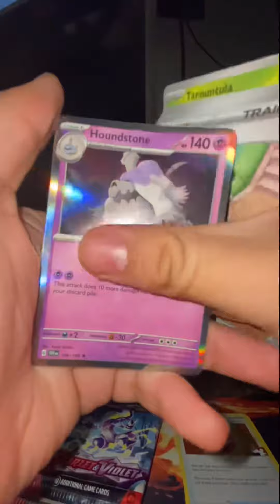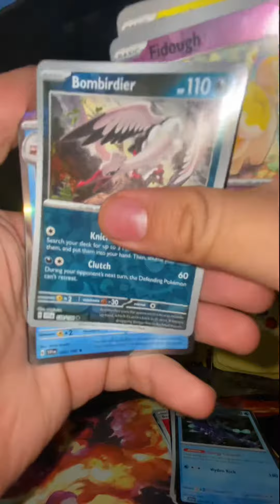Pokemon Scarlet Violet and Prize Packs Opening